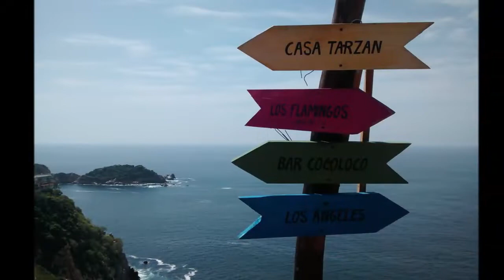29-09-2022 - ACAPULCO - Sunset at Los Flamingos & Dinner at La Perla of El Mirador Hotel by Mario